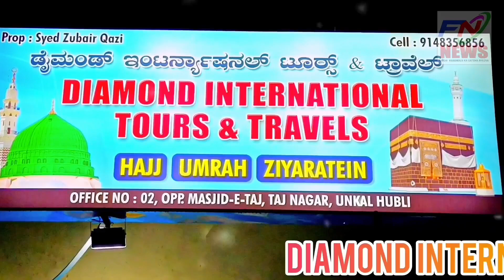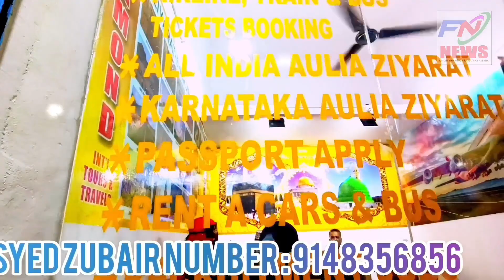KARNATAKA ASSEMBIY SPEAKERS U.T.KHADAR WIST TO ZAIN EDUCATION CENTRE HUBLI